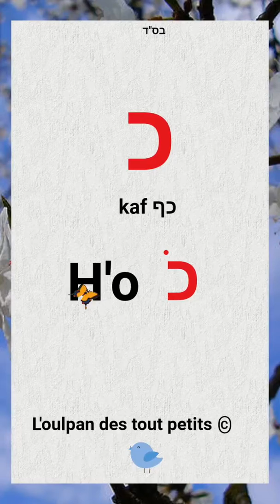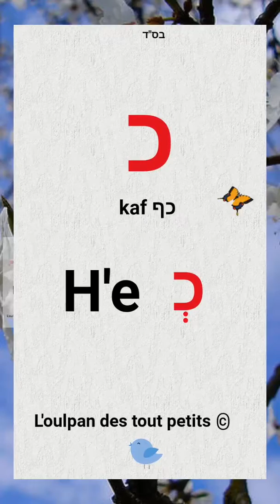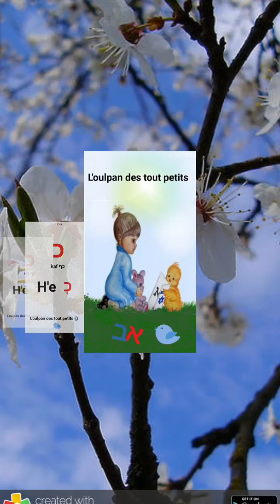Hébreu français J'apprends à lire 13 H'af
une centaine de pages gratuites pour apprendre l’hébreu en s'amusant !
plus de 700 fiches de vocabulaireָ, jeux et plein d'autres surprises... 854 abonnés... 😊